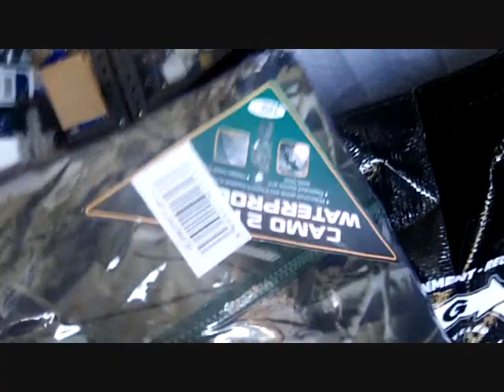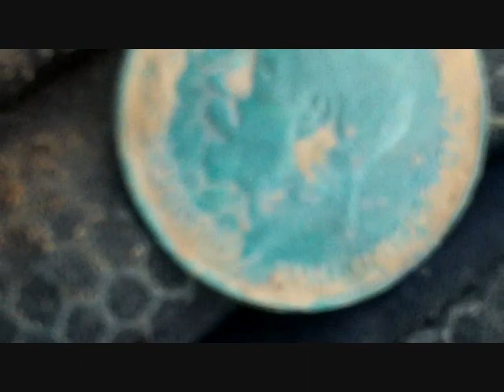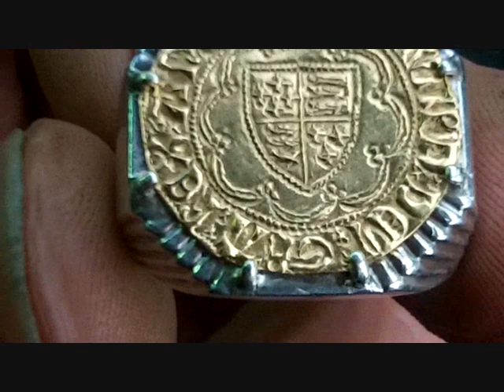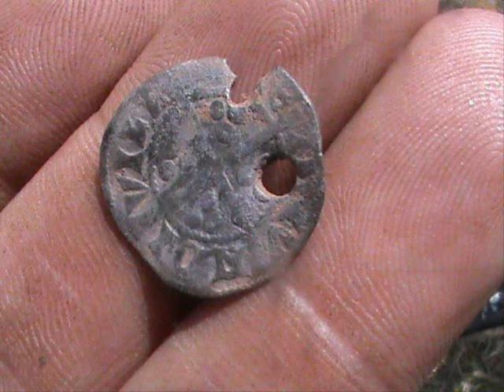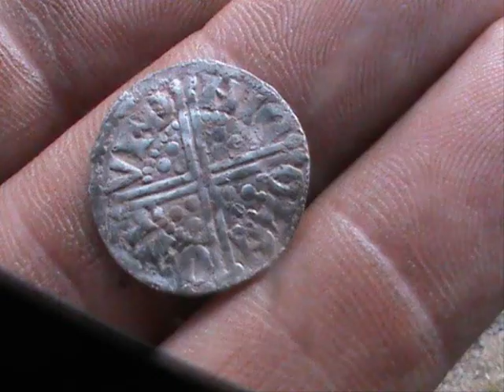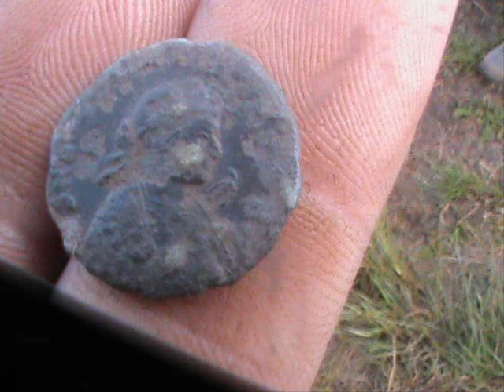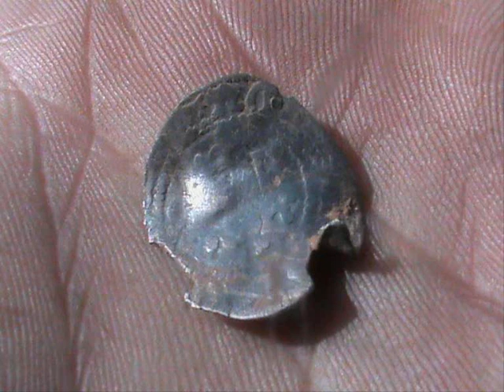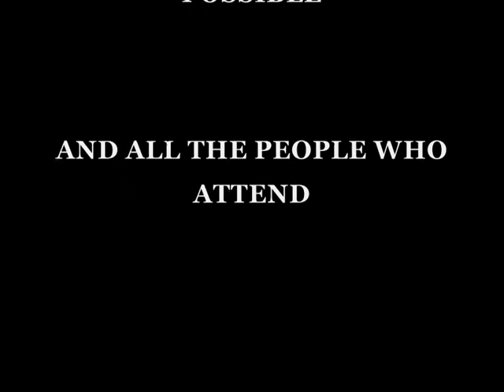METAL DETECTING UK (146) BRING ON THE HAILESTONE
great dig with coil to the soil
until the heavens opened
yes i spelt hailstones wrong in the pic lol